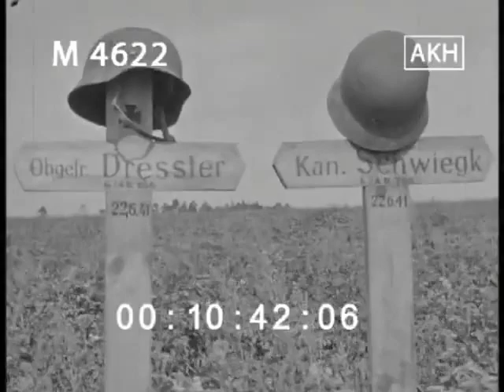Zniszczony Białystok w czasie okupacji (1940, 1941,)